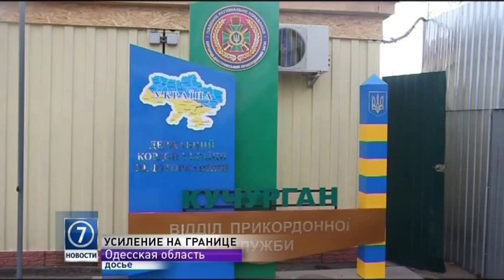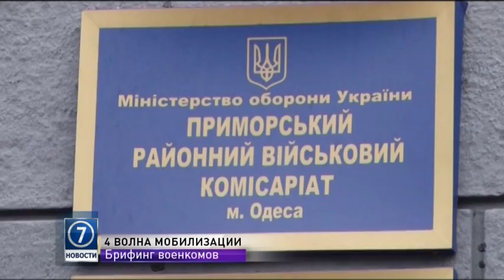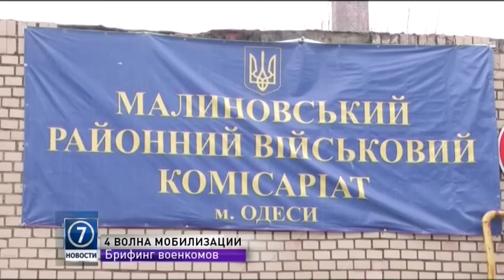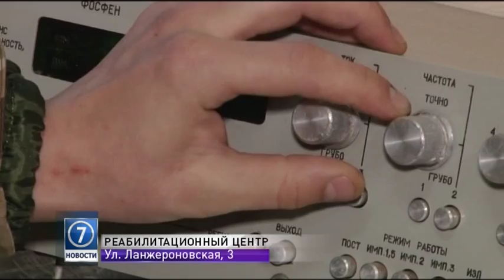21 января: выпуск новостей от 20:00